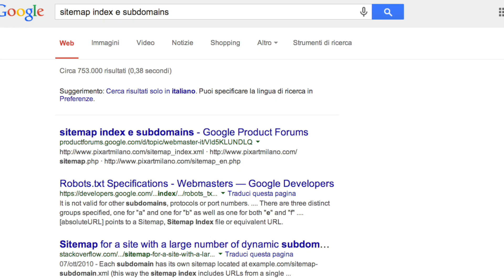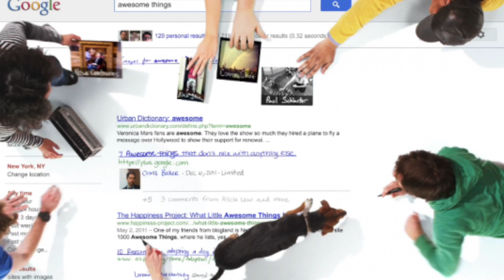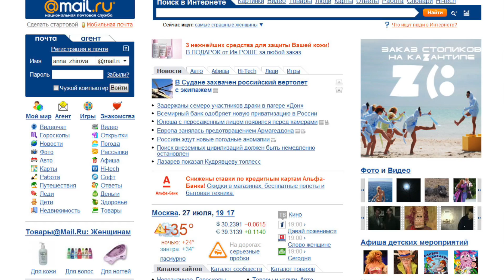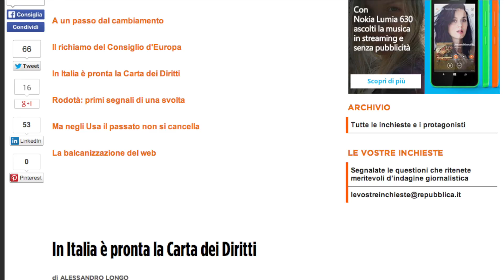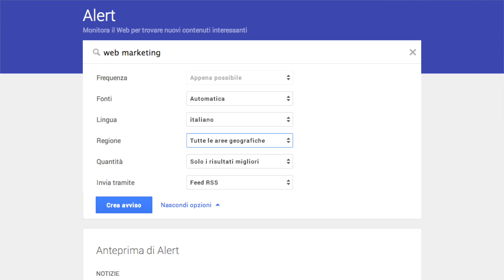Italia e Web: noi pazzi, ma all'estero..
L'incoerenza di Google, Wikipedia e gli articoli automatici, le pazzie dell'Italia sul Web e quelle all'estero!

Partner della Rubrica:
un concentrato di Social Media, Content Marketing, SEO e New Media Design!
dove il Web è di Casa! Copywriting, Web Design, SEO, Marketing e tutto il mondo di internet per i professionisti del web.
blog dedicato al webwriting e al blogging, con un assaggio di social media marketing. Perché la scrittura è ovunque!

☆ Special Mention ☆

1. Meglio Facebook ADS o Google Adwords?
2. Parole chiave Brand e generiche: come dividerle!
4. I Dati sull'Utilizzo di Applicazioni per le News In Italia
5. Google Analytics su iOS
6. Creator Studio di YouTube su iOS

☆ Special Mention ☆

☆ Sul GT Master Club potete trovarci in giro per l'Italia con i nostri eventi, oppure seguire la formazione

Montaggio Video.
Un ringraziamento a Anna Covone per il montaggio.

Nome Rubrica
Gabriele Benedetti La mia Newsletter
FastLetter: Una fonte buona dalla quale aggiornarsi